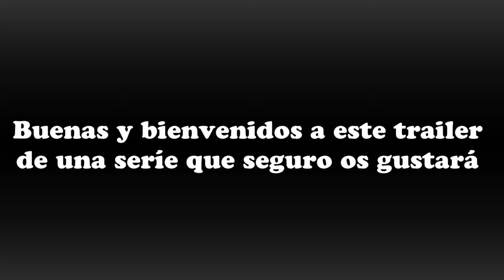TRAILER NUEVA SERIE